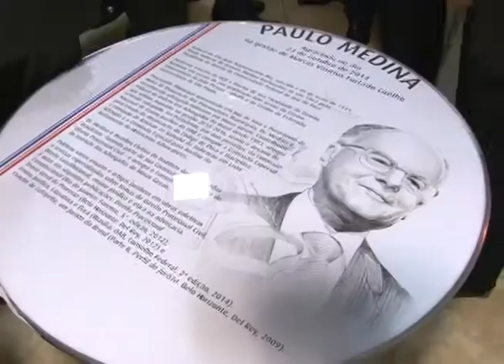OAB inaugura retrato de Gouvêa Medina, medalha Rui Barbosa de 2014